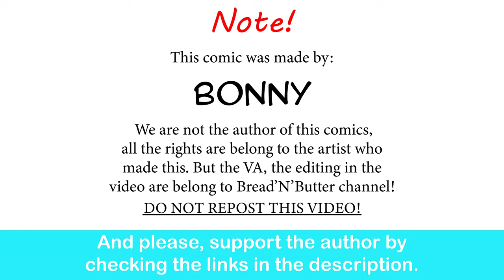Batman X Wonder Woman: The Dance | Bonny comic dub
It can't be, Bruce Wayne is Batman!